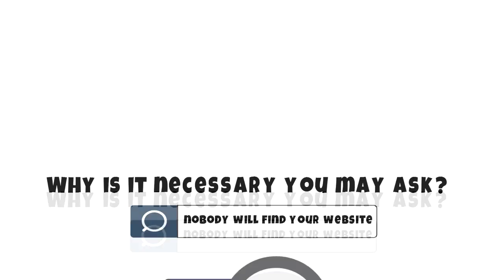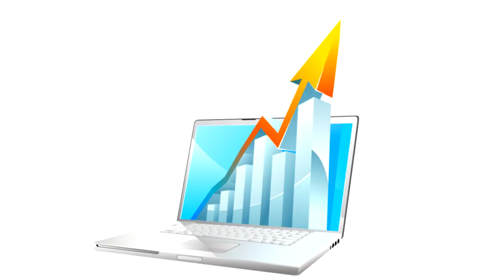White Board Animation